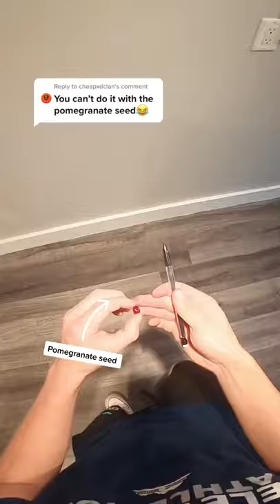is this real 😁 😱